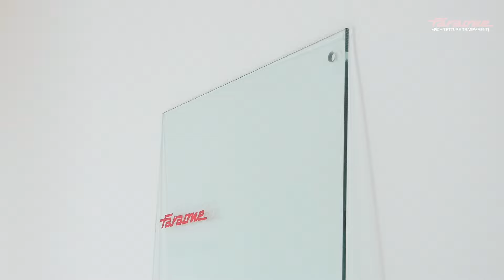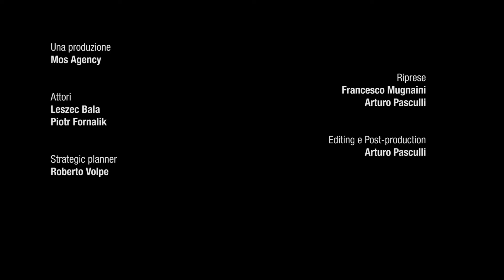Come si monta? ZENIT D - la porta automatica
La porta in vetro con chiudiporta idraulico a stelo verticale per  anta singola, doppia e con sopraluce.